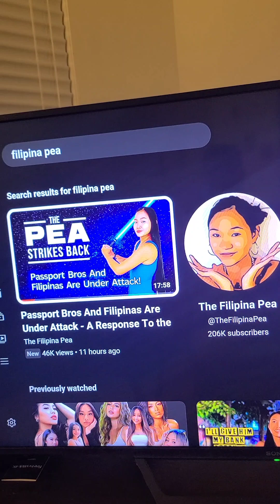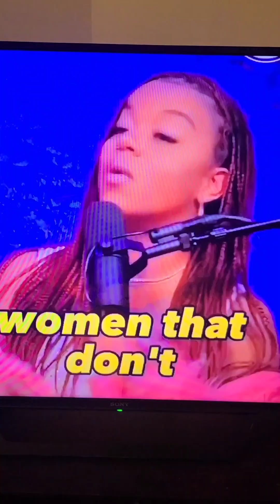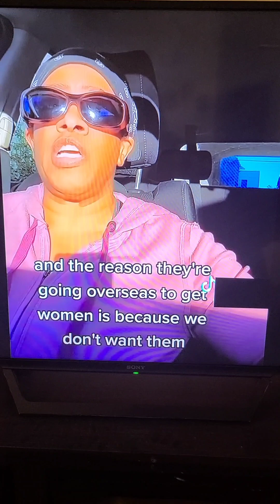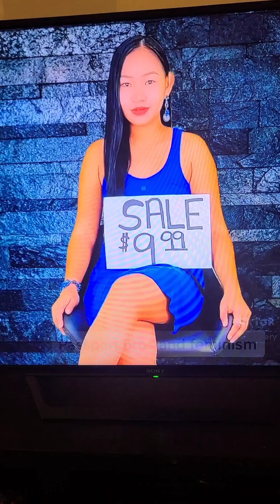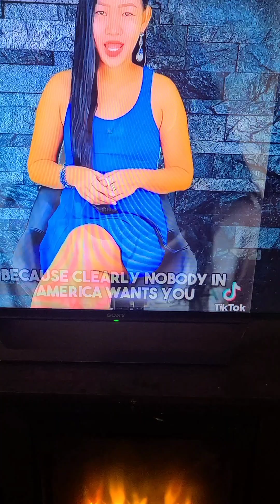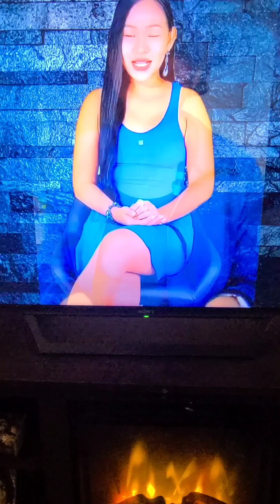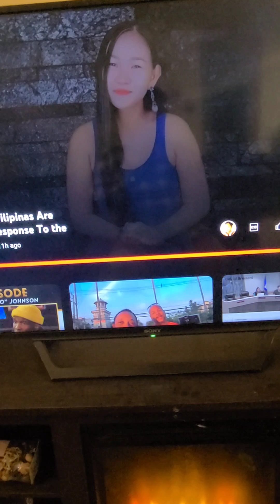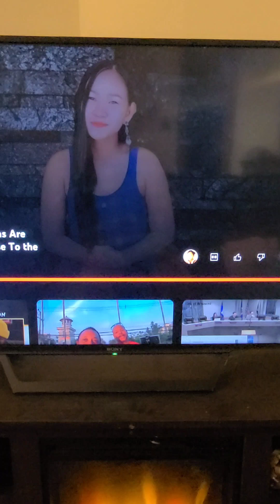Let's hear what Filipina women are saying about the BWs that is complaining about the PASSPORT Bros